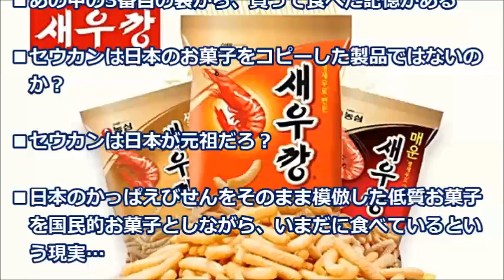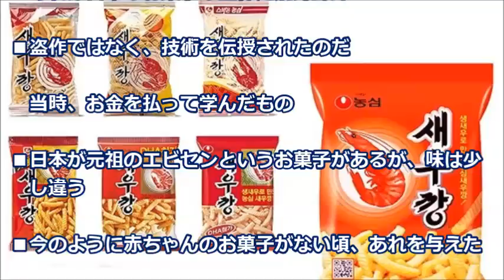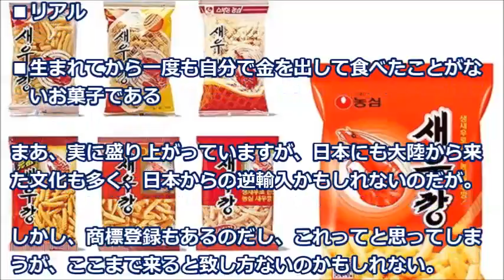韓国の国民的お菓子セウカン→「セウカンは日本が元祖だろ？」【韓国人の反応】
韓国の国民的お菓子、セウカンという海老スナックは、韓国内では爆発的な売り上げを誇り、累積75億袋超を売り上げる大人気のお菓子だ。
しかし、以前には、やめられない♪とまらない♪かーっぱえびせん♪のCMでお馴染みの日本の「カルビーのかっぱえびせん」
を剽窃した商品として話題になった。
あるテレビ局の報道番組で取り上げられ、原材料、製法、形状、パッケージに至るまで、極めて酷似していると言われていたのだが。
この韓国版かっぱえびせんが、話題になっていた。

【関連動画】
「日本へのフライトはいいよ」初めての日本便に乗務した外国人CAが実感した「その理由」とは！？海外の反応【海外に誇る日本の力】
【海外の反応】日本や台湾教育を全学校に導入したシンガポールで議論が勃発！現地人の当たり前を覆す実態と各家庭にも影響が！海外では異常だった清掃時間は親の頭を悩ませる善悪を含んだことだった？【海外視点】
【韓国崩壊】日韓通貨スワップ交渉中断に激怒の韓国メディア「韓国が試練になると後頭部を殴る日本！」「苦しい時に助けてくれる友人が本当の友達！韓国は今苦しいのに！」韓国の反応【最新ニュース韓国経済】
【海外の反応】総額で23兆円もの日本の税金が韓国支援に使われてたって？６６年から援助があった事を知らない韓国人・・「支援しても感謝はなしってちょっと・・」
【韓国の反応】「米国スタンフォード大学、最も公平な歴史教科書は日本」【東亜タイムズ】